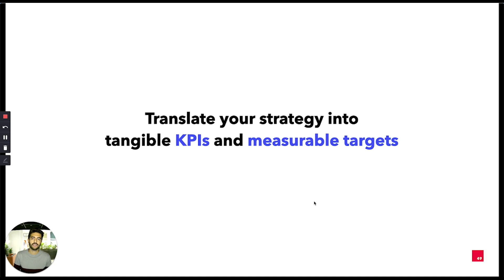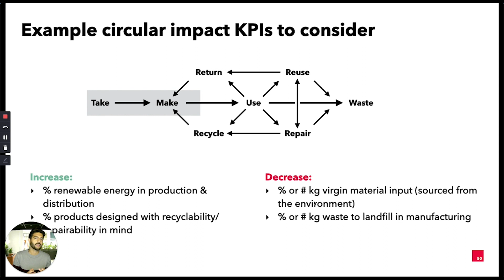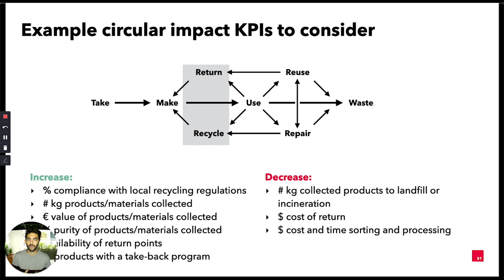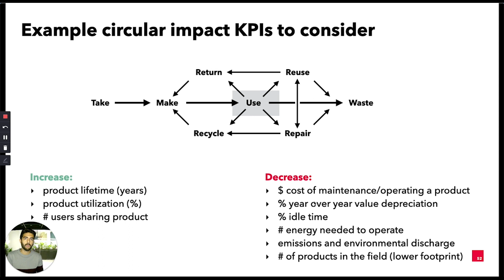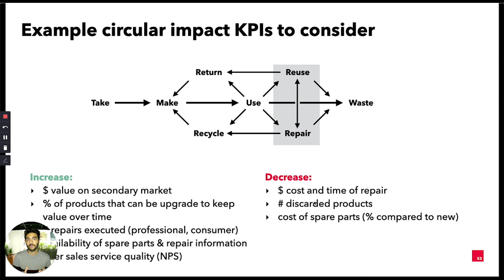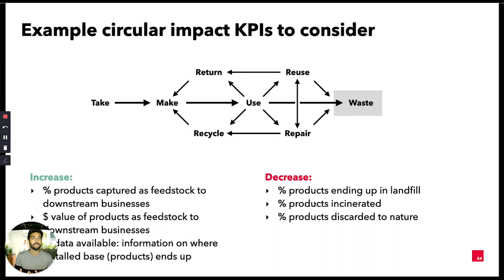Circular Economy part 1: Setting KPIs to measure circular impact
We’re all aware that organizations can do far more to build sustainability-driven business models. But how do you get started? Use our latest toolkit to steer strategy discussions, design circular economy experiments, and claim a stronger position in your ecosystem.

It’s time to build a better future!